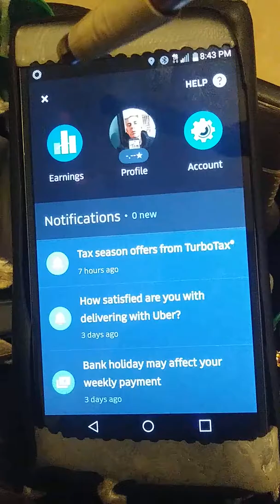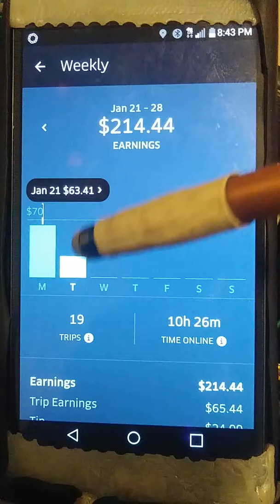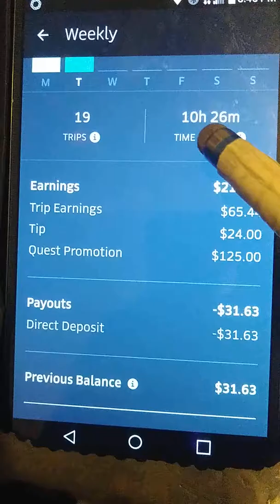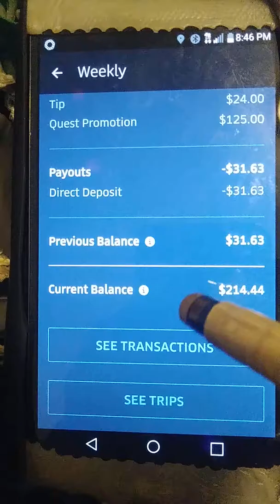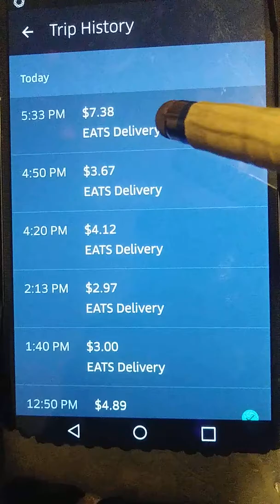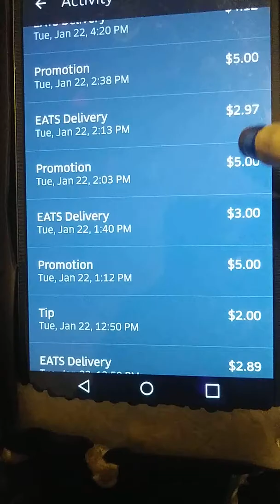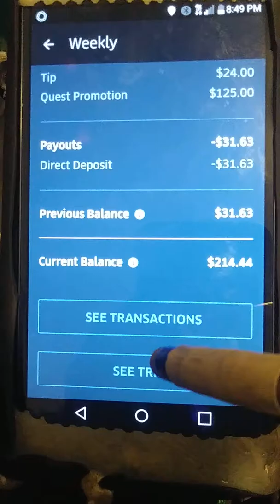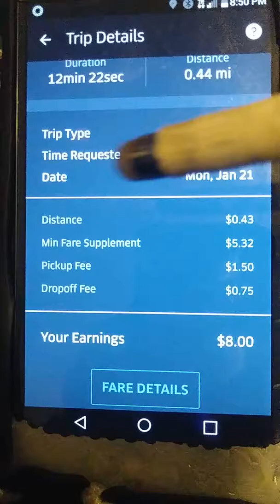Uber Ubereats invite code tomd15743ue citibike bike angels